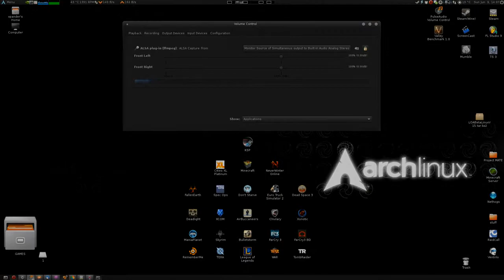Linux Gaming: The Incredible Adventures of Van Helsing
wine 1.6rc1
winetricks wmp9 directx9 might be needed if steam doesnt take care of it.

much better to record now with my new cpu (AMD FX-8320). more free cores remaining for games as well as for recording .)

Edited with: kdenlive (MPEG-4, 720p)
Intro by: by user colonelkoik, music by myself
System Specs:
Processor:AMD FX-8320 , 3.5GHz (4,0Ghz turbo)
Memory:8 GB DDR3 (1333Mhz)
Video Card:Asus Geforce 560 Ti 1GB Direct CU
Sound Card:Realtek ALC889
Motherboard:Gigabyte GA-970A-D3
Operating System:Arch Linux 64bit
Kernel: 3.9.4-pf
Filesystem: ext4
Nvidia drivers: 319.23
Desktop Environment: MATE